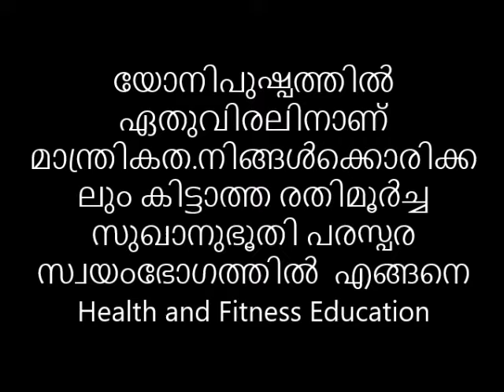യോനിപുഷ്പത്തിൽ ഏതുവിരലിനാണ് മാന്ത്രികത 😌😋നിങ്ങൾക്കൊരിക്കലും കിട്ടാത്ത രതിമൂർച്ച സുഖാനുഭൂതി 😎